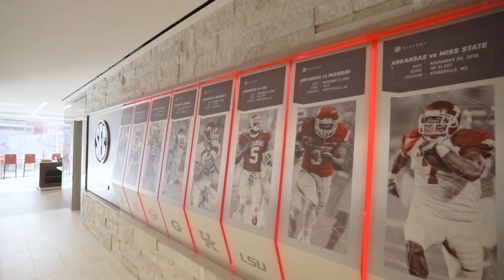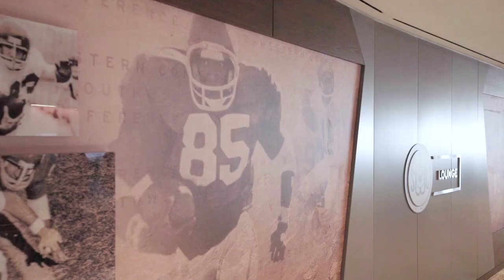Advent: University of Arkansas Reynolds Razorback Stadium